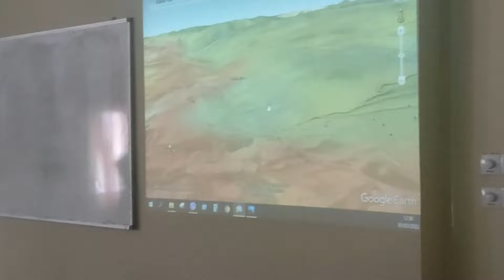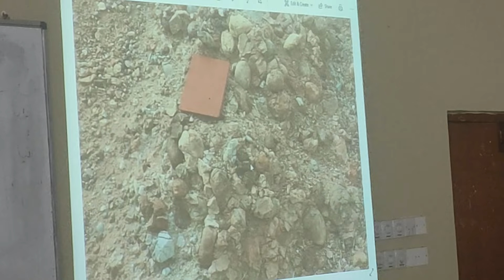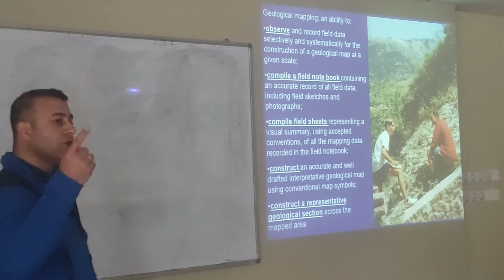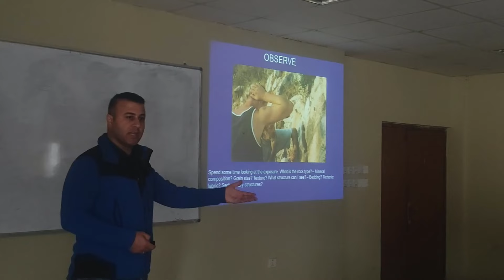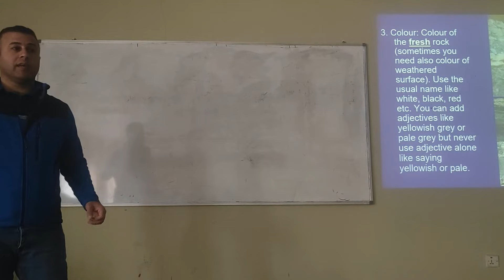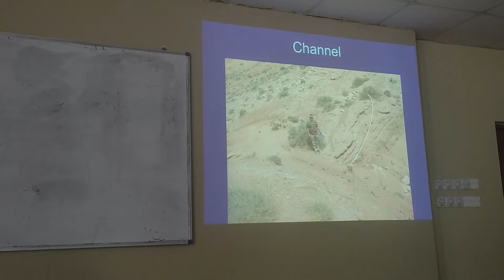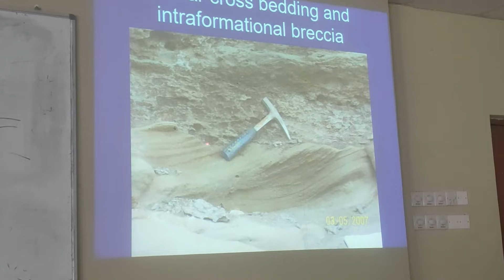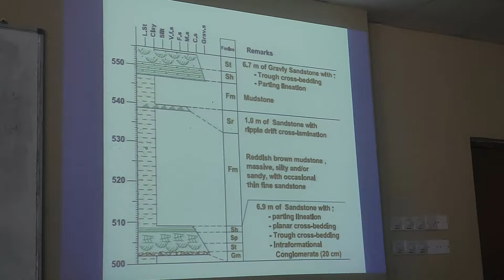دەستپێکی کاری کێڵگەیی قۆناغی چوارەم بۆ ساڵی خوێندنی ٢٠٢١-٢٠٢٢